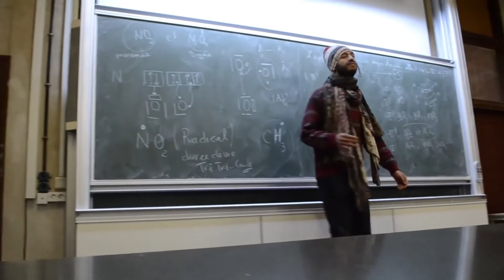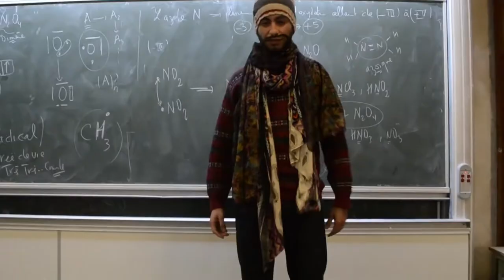L'INSAT EP1 Club Ciné Radio YouTube 1080p